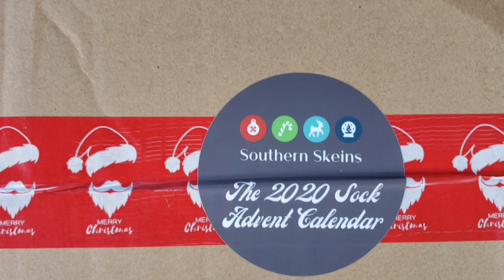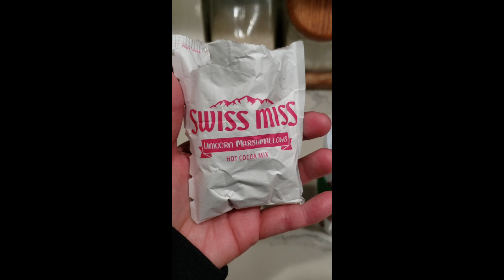Vlogmas 2020 | Day 18 "Magic Mirror"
Southern Skeins
Valentine's Day Advent

💌📫 Snail Mail 📫💌
  Z. Pacheco